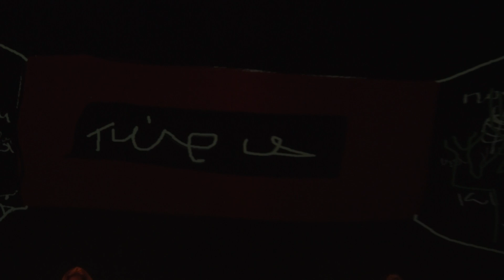Altera Pars ΑΝΕΜΟΣ Φ "Χρυσός Λόγος"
ΜΙΚΡΟ ΣΤΙΓΜΙΟΤΥΠΟ ΑΠΟ ΤΗΝ ΤΕΛΕΥΤΑΙΑ ΠΑΡΑΣΤΑΣΗ ΣΤΟ ΘΕΑΤΡΟ "ALTERA PARS" ΤΟ 2010 ΜΕ ΤΟΥΣ "ΑΝΕΜΟΣ" ΣΕ ΣΚΗΝΟΘΕΣΙΑ ΛΙΝΑΣ ΝΙΚΟΛΑΚΟΠΟΥΛΟΥ.